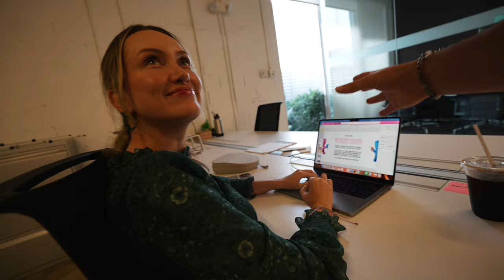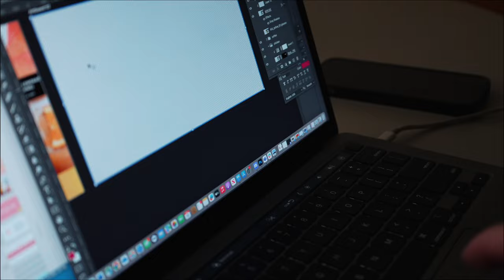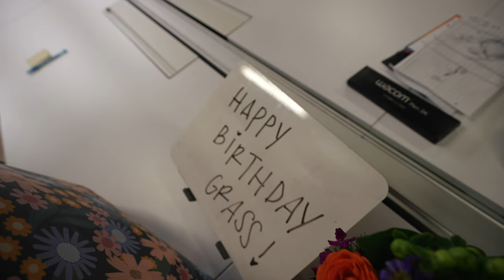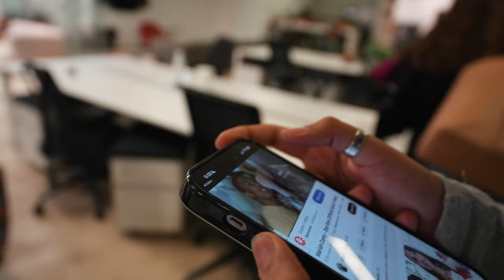Almost lighting DAVID Miami on fire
DOOF DAYS! Season 5, Episode 46. November 18th, 2023.

Join us in celebrating Mafe's birthday at DAVID Miami, where we pulled out all the stops to honor our beloved "grass girl" with an all-vegan extravaganza! 🎉🌱 From delectable vegan treats to thoughtful gifts, everything was tailored to Mafe's super vegan lifestyle, making her special day extra memorable.

The fun didn't stop there! Marga and Isa brought their A-game, hilariously trying to audition for our Sour Patch Kids Dance Party commercial, adding a dose of laughter to the festivities. Meanwhile, Avani's brave attempt at drinking a ginger shot turned into a comedic spectacle as she struggled through it, much to everyone's amusement.

As the day turned to night, we took the celebration outside, lighting up the sky with vegan-friendly fireworks. The burst of colors and the joy in the air perfectly captured the spirit of the day.